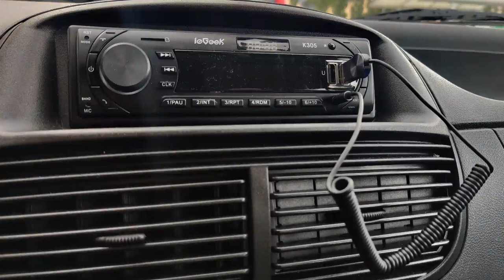Ricevitore Bluetooth 5 0 per auto, KUULAA Cavo dongle adattatore Bluetooth Aux, Ricevitore Bluetooth